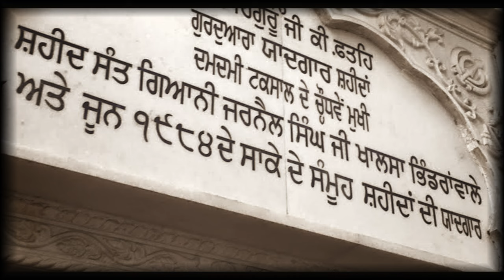Meri Maa mainu aan ਮੇਰੀ ਮਾਂ ਮੈਨੂੰ ਅੱਜ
ਲੇਖਕ : ਰਾਜ ਸਿੰਘ ਭੰਡਾਲ        Written by :    Raj Singh Bhandall
ਆਵਾਜ਼ : ਰਾਜ ਸਿੰਘ ਭੰਡਾਲ      Voice         :    Raj Singh Bhandall